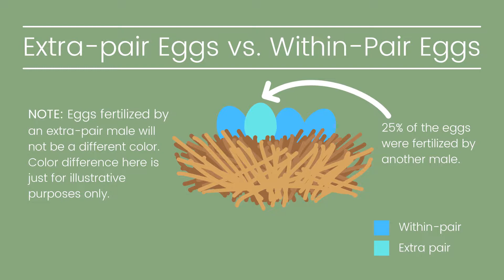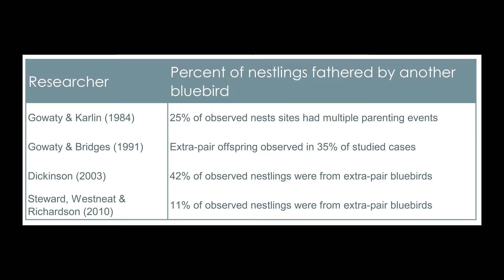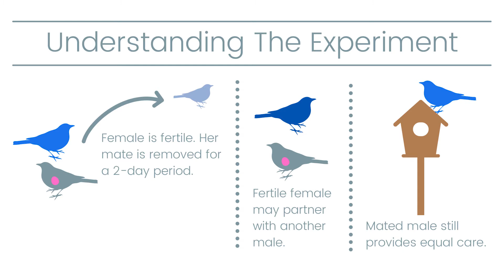Do Bluebirds Mate For Life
When you watch bluebirds care for nestlings or interact with each other, you can't help but pick up on the love and affection they seem to display. So it begs the question - do bluebirds mate for life?

As you can tell from the title, it's not quite a simple answer. In many respects - yes, they do, unless something unfortunate happens. But they aren't exactly sexually monogamous. And sometimes, they even "divorce."

Some songbird species do mate for life both sexually and socially. But birds like bluebirds, chickadees and house wrens are examples of birds who have social partners but might engage with other sexual partners.

Learn all about it in this video.

PS If you're interested in the water bath shown in this video, you can find it on amazon or other ground baths. We recommend anything with a bit of a grip. Slick baths make it too hard for the birds to use. We like these rocky style ground baths because they also have different water depths.

Heated version (ideal for winter, which was shown in the snowy picture with the bird bath. This one is similar to what was used in the video except the heating element is removable. The title says unheated, but you can select heated and if you see the description, you'll see that it is heated

Some of the footage was shot with a Blink Outdoor camera. We cannot recommend these enough. They fit in nest boxes, are pretty affordable, especially when on sale, and you can put them anywhere. They're wireless, with a decent battery life and weather-proof

Butterflies: Peter Sandberg
Walk Tall: Johannes Bornlof